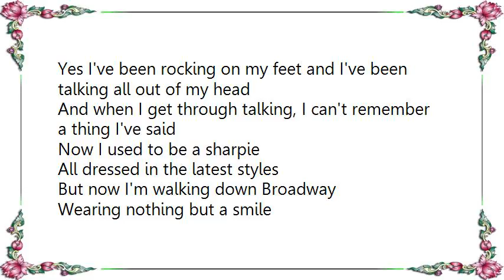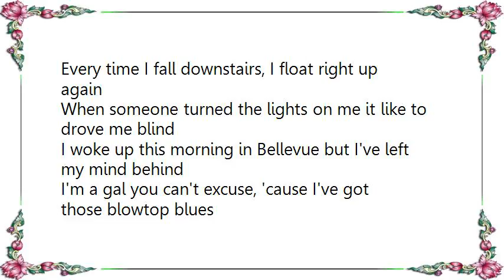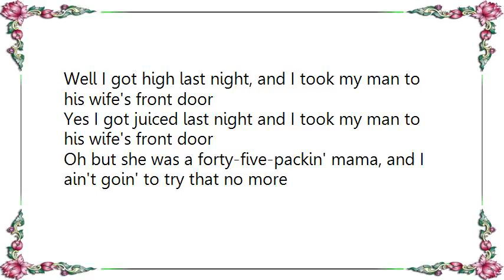Dinah Washington - New Blowtop Blues Lyrics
[Lyrics Dinah Washington - New Blowtop Blues]
I've got bad news baby, and you're the first to know
Yes I've got bad news baby, and you're the first to know
Well I discovered this morning that my wig is about to blow

Well I've been rocking on my feet and I've been talking all out of my head
Yes I've been rocking on my feet and I've been talking all out of my head
And when I get through talking, I can't remember a thing I've said

Now I used to be a sharpie
All dressed in the latest styles
But now I'm walking down Broadway
Wearing nothing but a smile
I see all kinds of little men
Although they're never there
I tried to push a subway train
And poured whiskey in my hair
I'm a gal who blew a fuse, I've got those blowtop blues

Last night I was five feet tall, today I'm eight feet ten
Every time I fall downstairs, I float right up again
When someone turned the lights on me it like to drove me blind
I woke up this morning in Bellevue but I've left my mind behind
I'm a gal you can't excuse, 'cause I've got those blowtop blues

Well I got high last night, and I took my man to his wife's front door
Yes I got juiced last night and I took my man to his wife's front door
Oh but she was a forty-five-packin' mama, and I ain't goin' to try that no more